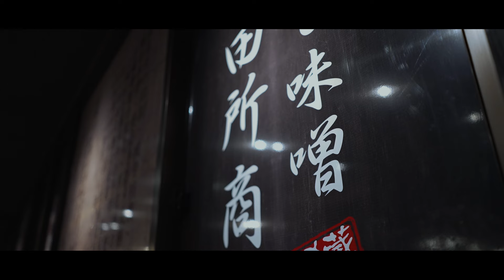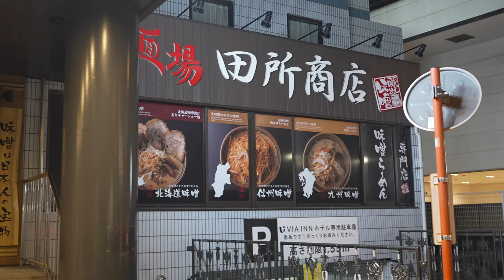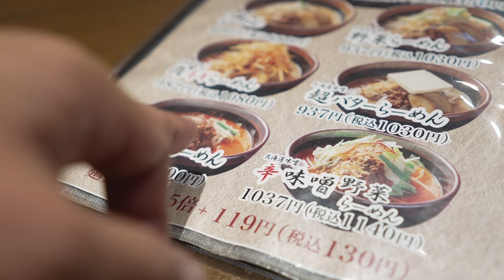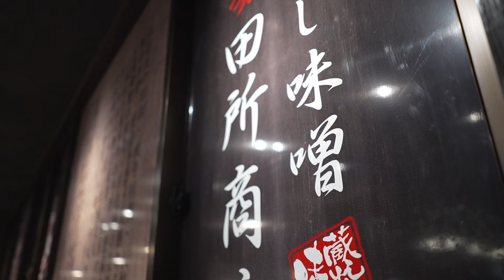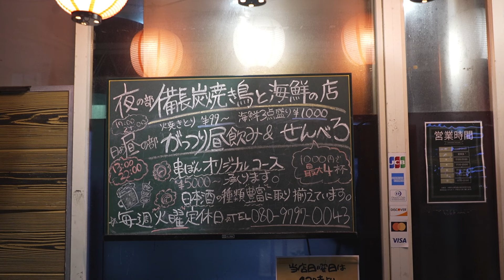下関駅周辺のラーメンと居酒屋、田所商店と串ぼんで酔っぱらってきた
おいしかったですよ！

オリジナルTシャツ、絶対買うなよ！

ZV-E1に切り替えました！
アクションカメラ、osmo action

※削除依頼やココはマズイんじゃないかってシーンがあれば速やかに対応しますのでご連絡ください。
  お仕事やコラボの依頼もお願いします。

過去の作品（写真）が欲しい人はこちらからダウンロード！